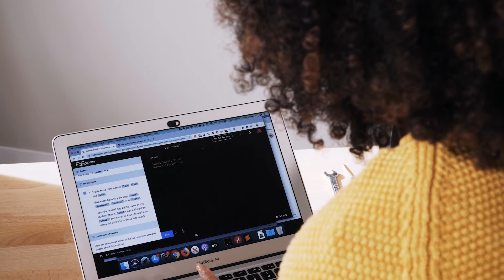How to Address the Issue of Unemployment in South Africa | REGENT BUSINESS SCHOOL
REGENT Business School (RBS) is a leading distance learning institution in Africa and a member Institution of the Pan African and Global Honoris United Universities Network. RBS is committed to excellence in teaching, learning and research to provide students and organisations with the management competencies and critical skills.